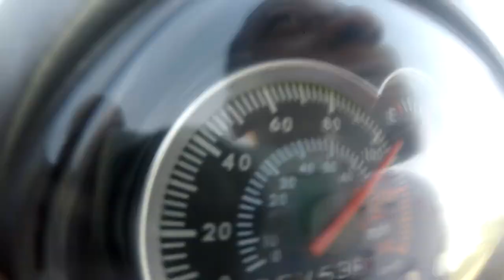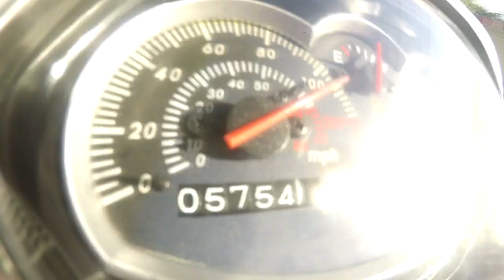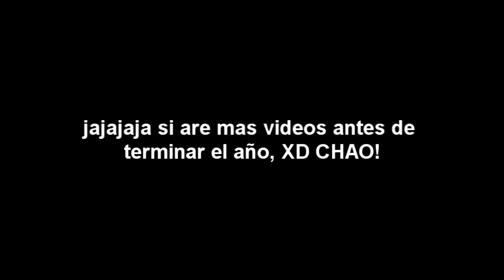BUSCANDO PENDONES CON DANIEL 2.0-Moises Ledeus-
Espero que a la proxima ya esten benos...